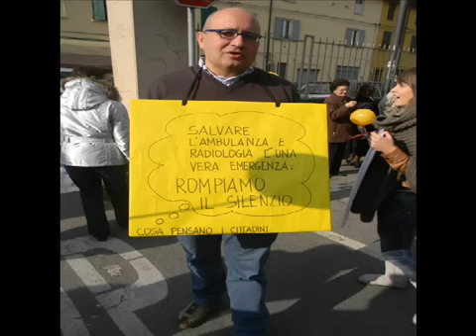I Cittadini di Medicina manifestano per il diritto alla vita e alla salute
Il 3 dicembre di nuovo in strada!